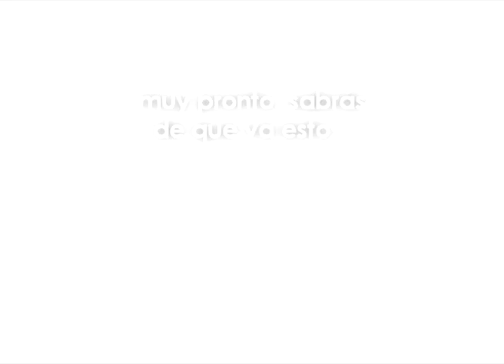bassons corporation 2011.mpg